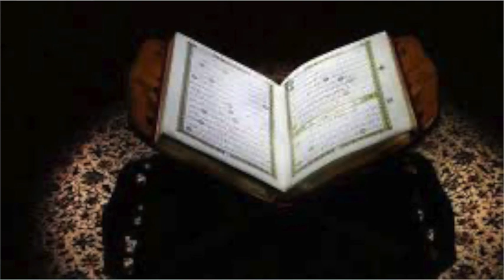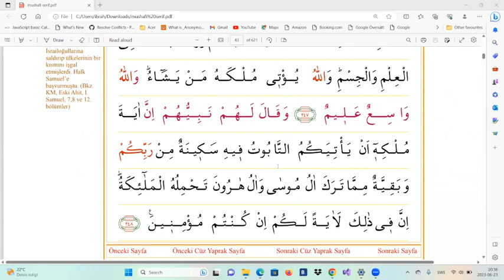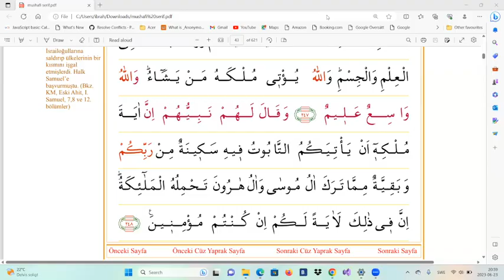Kur'an-ı Kerim Üzerinden Arapça Dersleri - 75 Bakara Suresi 247. ve 248. Ayetler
Allah'ın(cc) melik olarak Talut’u tayin etmesinden sonra İsrailoğullarının tavrı ve alâmet meleklerce taşınan sandık...

1953 yılında Rize'de doğan Hüseyin Kara hafızlık ve dini ilimler sahasında ilk eğitimini babası Kutuz Hoca'dan aldıktan sonra Mersin İmam Hatip Lisesi'nde ve  Konya Yüksek İslam Enstitüsü'nde okudu. Anadolu'nun farklı şehirlerinde, imam-hatip liselerinde Arapça öğretmenliği, mahkemelerde ve noterlerde yeminli Arapça tercümanlığı yaptı. Doktorasını Türkiye'de konuşulan Arapça şiveleri üzerine yapan Hüseyin Kara ilmi çalışmalarına devam etmektedir.
Bu dersler, ilk kitapta işlenen temel Arapça dilbilgisi kurallarından sonra doğrudan Kur'an-ı Kerim üzerinden Ezelî Nur'u anlamaya yönelik mütevazı bir gayrettir.
Zoom üzerinden, Kur'an-ı Kerim'in dilini öğrenme gayretindeki bir grup öğrenciyle yapılan dersler Arapça öğrenmek isteyen daha fazla insana ulaşması amacıyla YouTube 'da yayınlanmaya başlamıştır.
Muhterem Hocamıza sağlıklı ve bereketli uzun ömürler diler, bu derslerin Kur'an-ı Kerim'in daha iyi anlaşılmasına ve hayırlara vesile olmasını Mevla-yı Müteal'den niyaz ederiz.